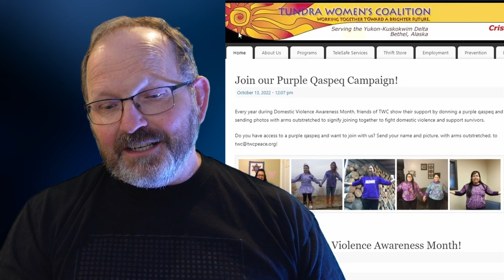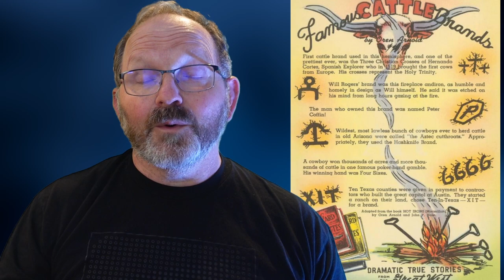WE LOST MONEY! These Are Still Our ALL TIME Favorite Finds & "Sales"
Do you still love sales even if you don't make money on them?  Sometimes the answer is YES!

Our terrific scale
Our WIRELESS label printer
Our WIRED label printer
Our poly bags for storage
The best shipping tape
Poly Mailers
Small shipping box (perfect for hats)

20 Items Under $20 Every Reseller Needs

Thank You Stickers
Thank You Cards
Variety Pack Poly Mailers
Accuteck Scale
DUCK Tape Roller
Small Business Packing Tape
Box resizer and Label peeler
Folding Light Box
10” Ring Light
Tape Measure 3 pack
Fabric Shaver
Tissue Paper
Magic Erasers
Tide Pens
IKEA Zip Top Bags 2 pack
Necklace Display
Mannequin head
Shoe Display Set of 4
Extra Wide Hanger
Charcoal bags

AND...for anyone who has actually read to the bottom of the description, here's a link to the book I wrote for Melody way back on our 25th wedding anniversary. It isn't reselling related, but it's definitely about the two of us. It is light-hearted and a SUPER easy read. More fun than educational.

How To Be Married Forever